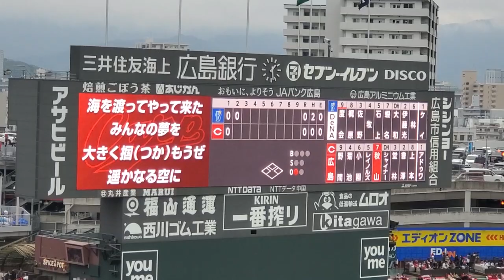20240317 打者はﾏｯﾄ･ﾚｲﾉﾙｽﾞ♪【外国人野手汎用ﾃｰﾏ 応援歌】広島東洋ｶｰﾌﾟ 2回ｳﾗ@MAZDA Zoom-Zoom ｽﾀｼﾞｱﾑ広島･ﾋﾞｼﾞﾀｰﾊﾟﾌｫｰﾏﾝｽ ｵｰﾌﾟﾝ戦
［前奏：~♪ ~♪ ~♪］
海を渡って やって来た　みんなの 夢を　大きく つかもうぜ　遥かなる 空に
【かっ飛ばせー (外国人)！】